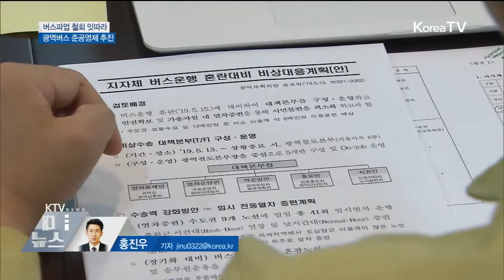경기도 버스요금 인상…광역버스 준공영제 추진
노선버스 노조가 예고한 파업 날이 바로 내일입니다. 정부의 적극적인 중재로 대구와 인천 등 지역
곳곳에서 파업 철회 소식이 전해지고 있는데요. 당정은 요금을 인상하고, '광역 버스 준 공영제' 추진 등 버스 분야 발전 방안을 확정했습니다.